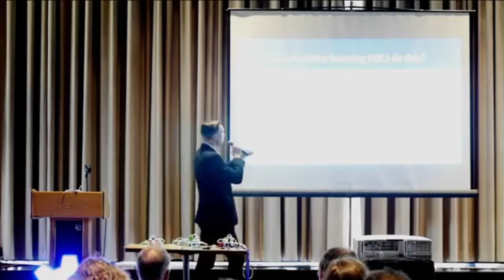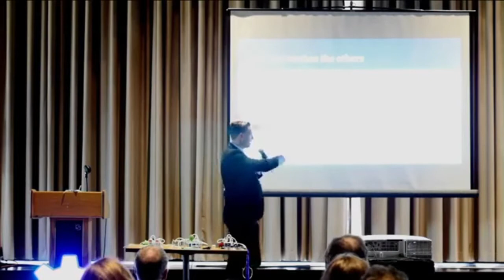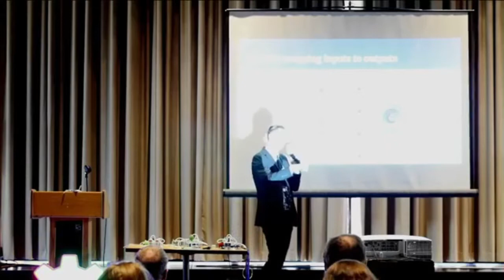Ted Hayes: How to Put A Neural Network on an Arduino and Why (18 of 19)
Videos from OSHWA's 2018 Open Hardware Summit in Boston,  MA.